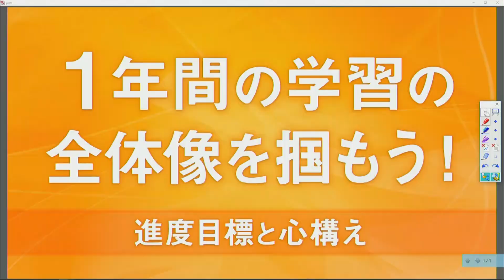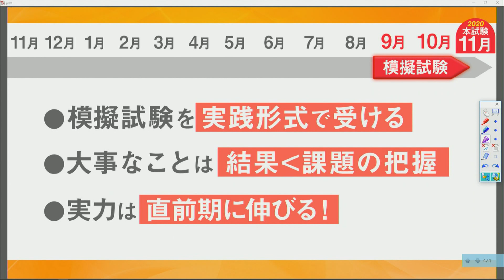行政書士試験 攻略法！！令和2年度対策 学習の全体像！【行政書士への道＃208 福澤繁樹】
令和2年度の試験まで1年！どのように勉強すべきか！
全体のスケジュールと、取り組む際の心構えを、福澤講師が熱く解説いたします。
初学者、勉強を始める前の方はもちろん、
勉強中、悩んだ時に、是非この動画に立ち返ってみてください！！

【講座情報】講義：行政書士合格講座　講師：福澤繁樹・五十嵐康光
まずは無料でeラーニングをお試しください！